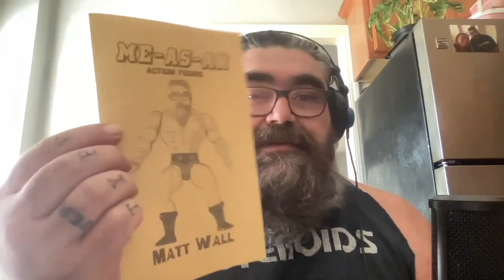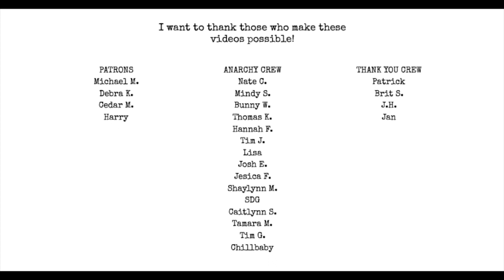State of Book Censorship in 2023 | I Hate Matt Wall Poetry Podcast Ep. 68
Topics:
Sleerickets
book riot
The Most Dangerous Poetry Book in America
Stonewall
Ginsberg
Parental Advisory

Pick up Poetic Anarchy Volume 3: